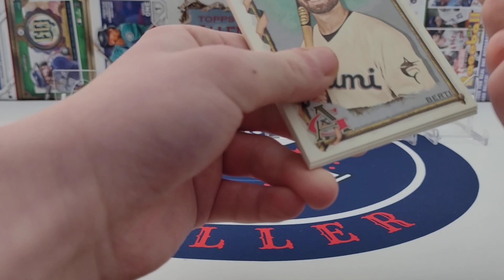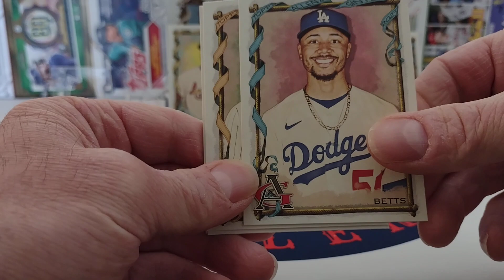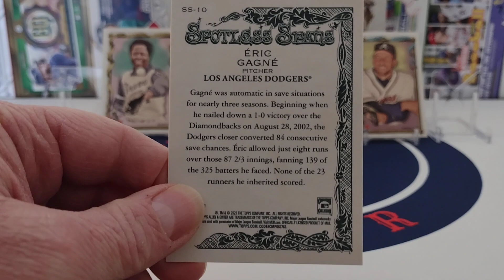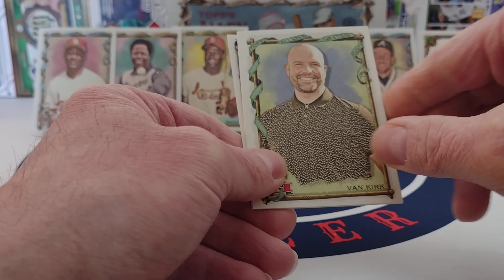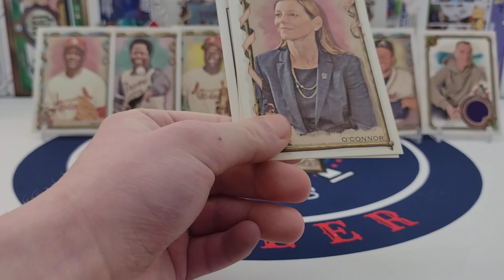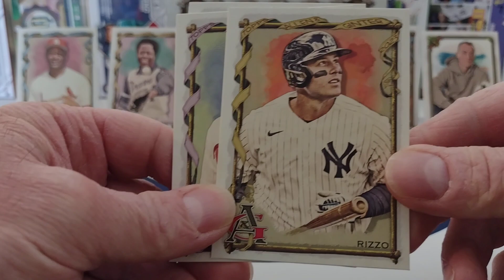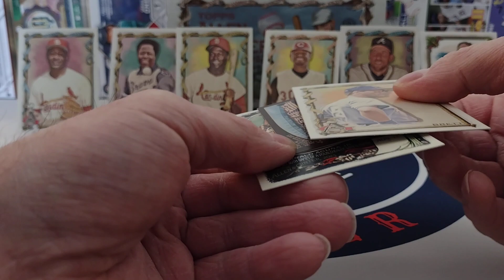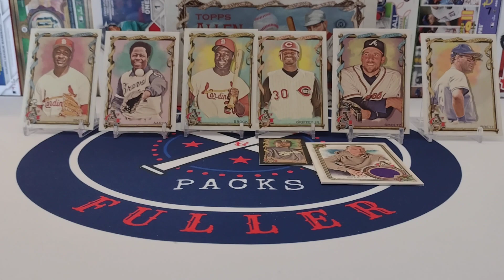2023 Allen & Ginter Part Four, Hall of Fame lineup.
Lots of awesome hall of fame players today.  Last packs of 2023 Allen & Ginter Hobby Box two.